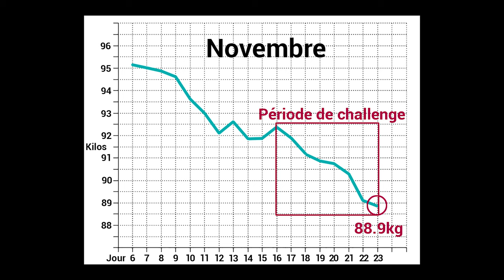J'apprends à sauter à la corde en 7 jours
Aujourd'hui, un concept différent avec comme thème : le challenge !
Je ne sais pas sauter à la corde mais ce n'est qu'une question de temps...
La corde à sauter que j'utilise actuellement
Capture Video : OnePlus 6
Capture Webcam : C922 Pro
Mic : Sony ICD-TX 650B